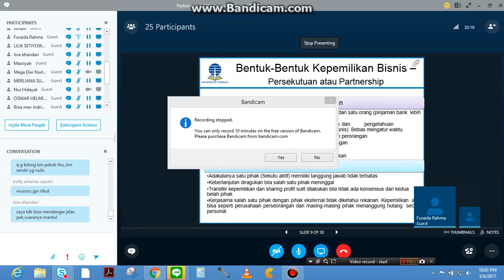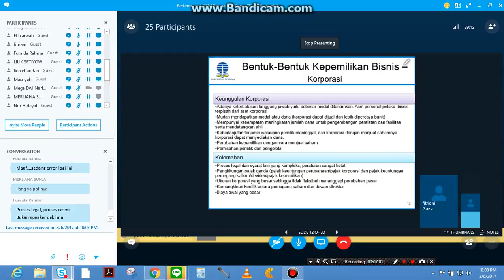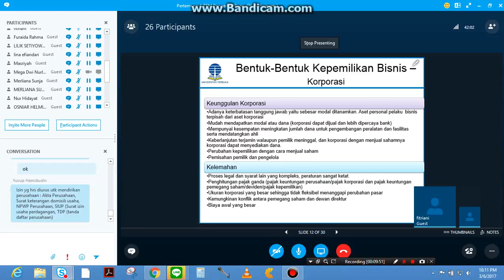2017 1 UTT Pengantar Bisnis OL1 040317 3